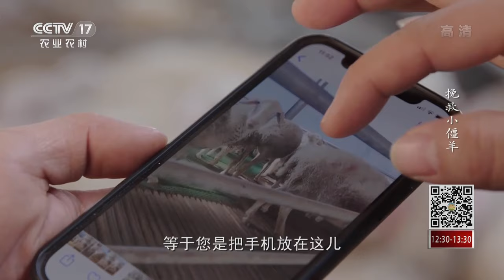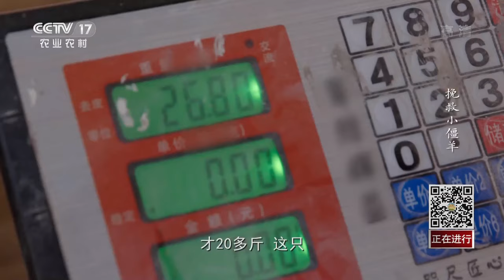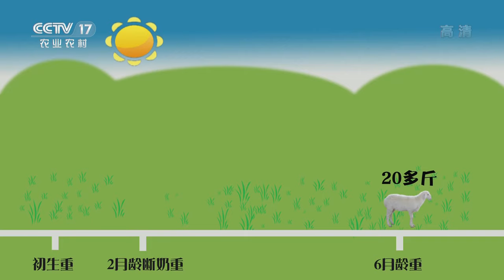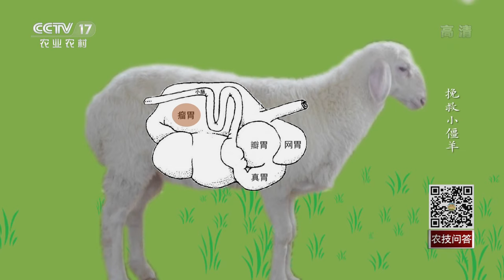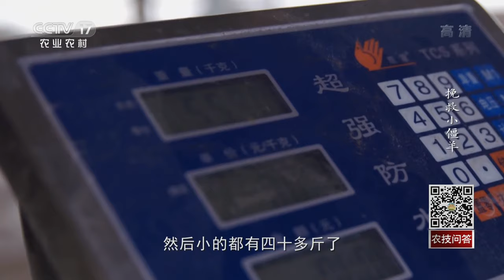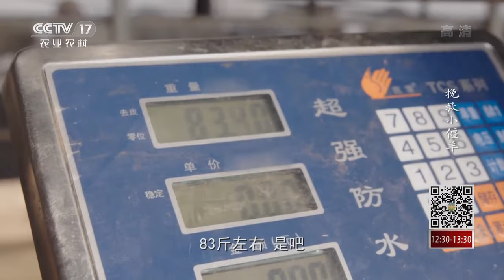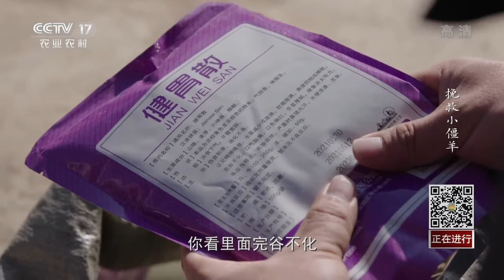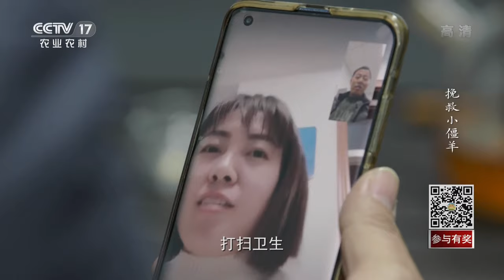导致羔羊长不大的原因你了解吗？乡土专家教你如何养好羊 丨「温暖帮扶路」20220330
本期节目主要内容：
求助农户钟益栋是江西省赣州市赣县区人，他养羊还不到一年时间，目前有200多只湖羊，最近他养殖的羔羊出现长不大的问题。帮小妹找到当地乡土专家陈新锋，乡土专家通过实地调查发现问题所在，帮助钟益栋解决养殖难题。